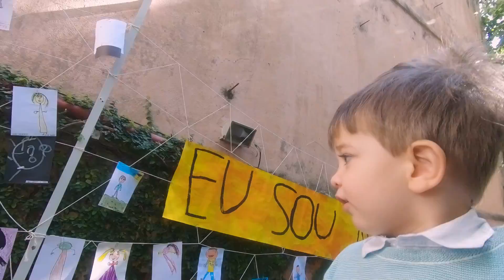Gui na Festa da Escola - Maio 2018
Festa da Escola Espaço Educação  - 26 de Maio 2018
Momentos dele pequeno.